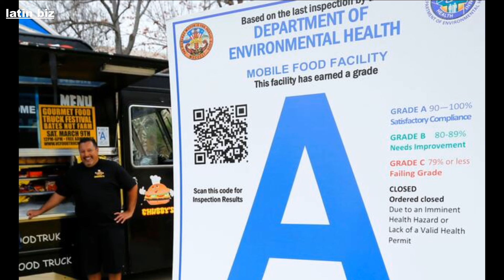✅ Cuanto GANA un FOOD TRUCK en Estados Unidos (2023 🚚)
✅ Lo que GANAN, lo que CUESTA tener uno, y QUÉ HAY QUE HACER para habilitar un camión de comida en USA. ¡Conoce los detalles de este negocio que crece sin parar!